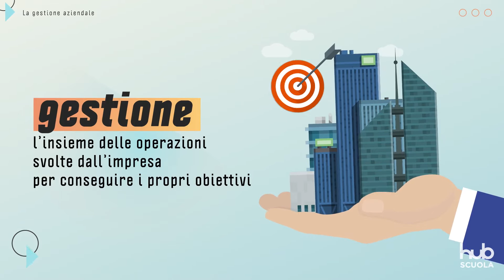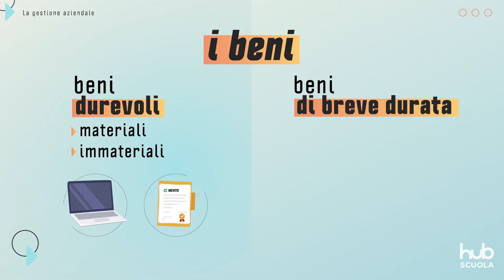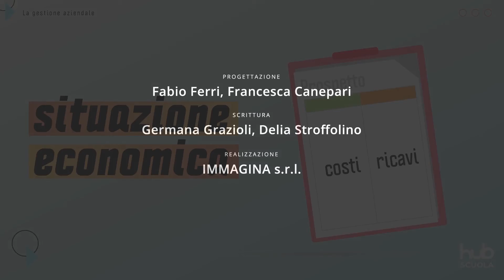Visual economy - La gestione aziendale